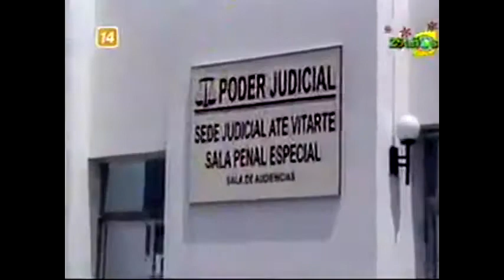El Especial Del Humor Alberto Fujitivo Cesar Sacaplati En El Mega Juicio Part I